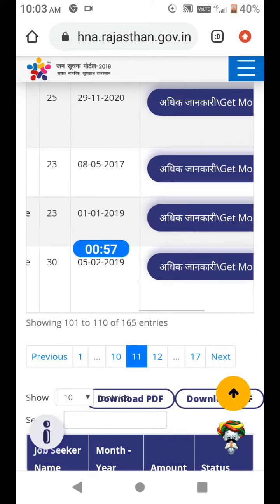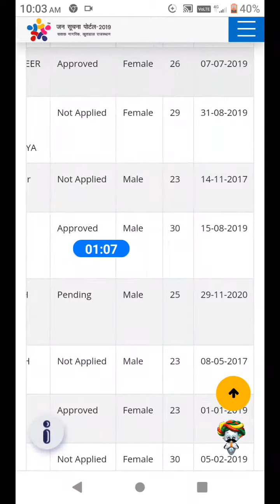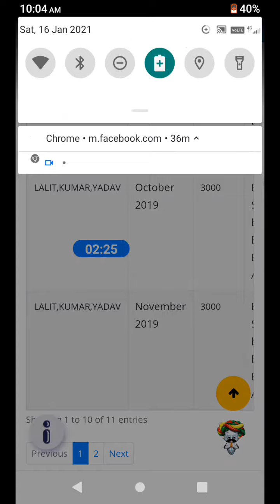2021 बेरोजगार भत्ता आया / berojgar Bhatta Aaya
प्यारे साथियों आपको घबराने की आवश्यकता नहीं है जी आपका किसी मां का बिल पास नहीं होता है तो वह आपकी अगले माह के साथ बिल पास कर दिया जाता है धन्यवाद